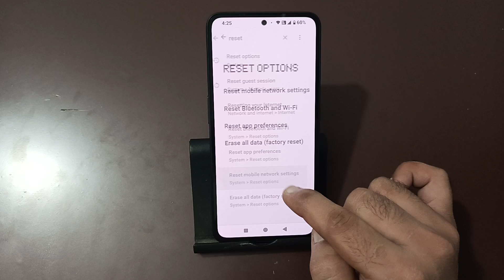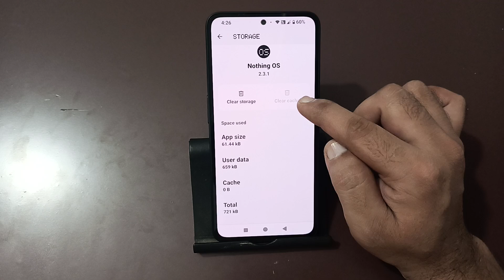how to fix Wi Fi connected but no internet in cmf phone 1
Best powerful CPU under 10k

60-Inch Tripod with Bag

7 Socket 6A Extension Board